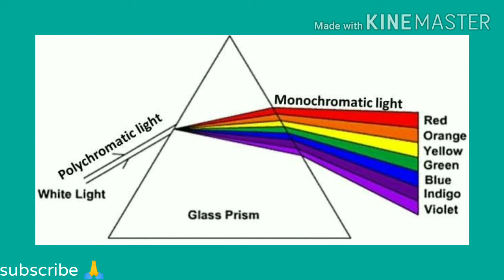Why does make traffic signal Red | खतरे की निशान लाल क्यों बनाए जाते है ? | 10 class physics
लाल रंग का प्रकीर्णन सबसे कम होता है लाल रंग के फैलने की प्रवृति बहुत कम होती है।